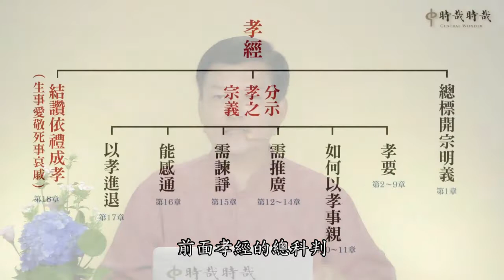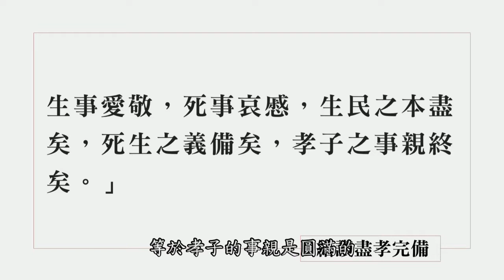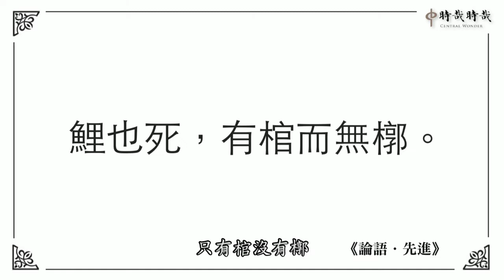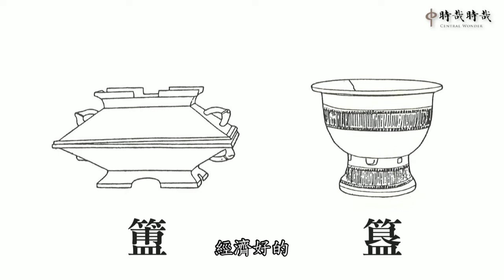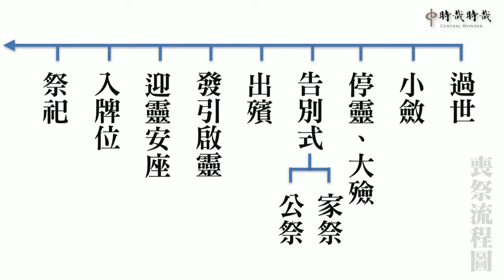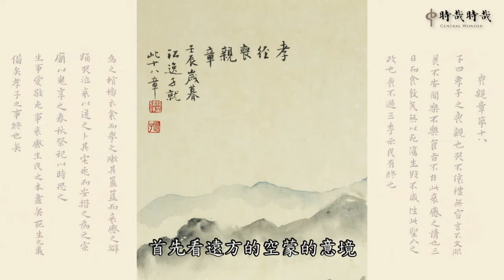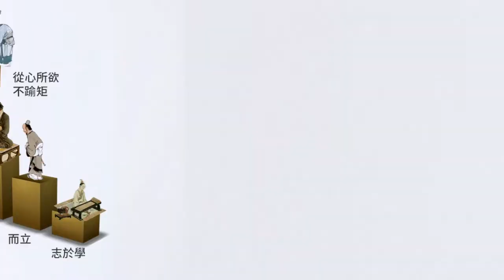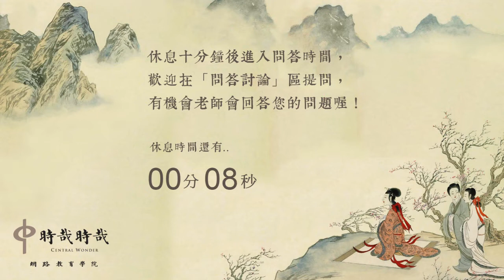孝經與孝經圖(22)(終)：孝子喪親的禮法《喪親章第十八》（下）